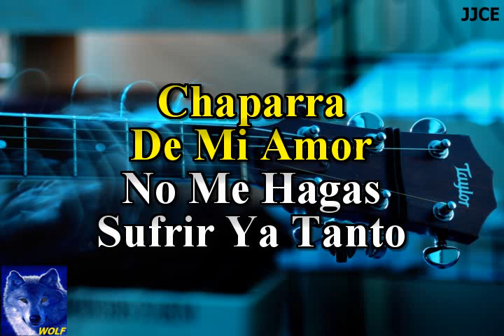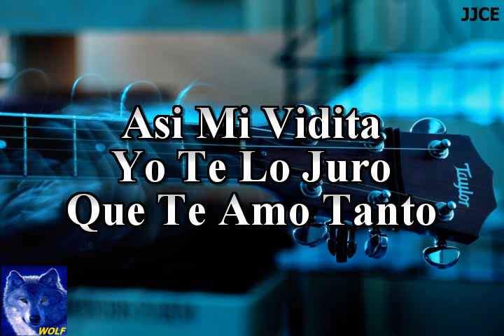karaoke Chaparra De Mi Amor Ramon Ayala